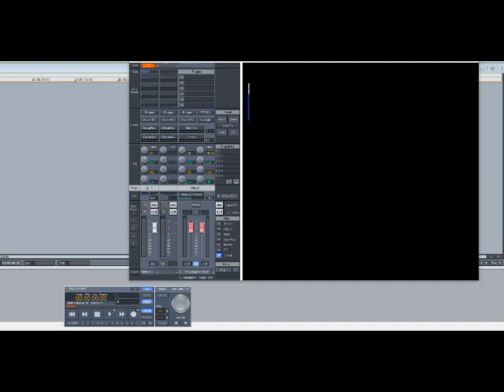Dru Hill – How Deep Is Your Love (Slowed Down)